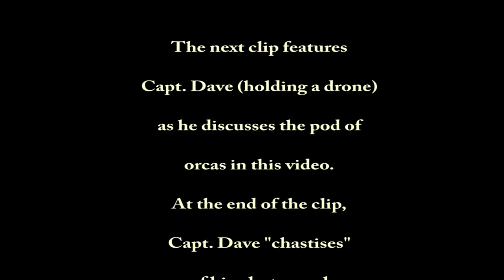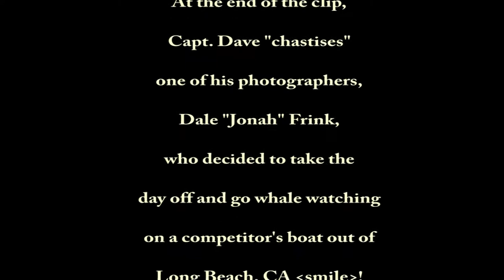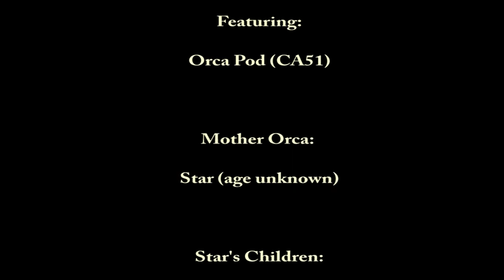Orcas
On January 7, 2015, I went on the greatest whale watching trip of all time. Although I've probably gone about 90 times (really), I had never seen orcas. Orcas, by the way, were the number one item on my bucket list (well, they were really number two - mermaids are number one but the chances of an encounter with them are slim). At 2:10 in the afternoon, I received an e-mail from Capt. Dave's Dolphin & Whale Safari noting that orcas had been sighted off of Laguna Beach; they had a special excursion to see them leaving at 2:30 P.M. Needless to say, I flew down to Dana Point and made it in time to take the trip. Capt. Dave was piloting the "Lily" (I seldom see Capt. Dave on my trips as his other captains usually take us out) and the trip had one goal - to find the orcas! We ended up traveling considerably farther north than normal (after all, seeing orcas is a very rare occurrence in southern California) but we sighted them! Without question, that was the greatest moment I've had while whale watching. Interestingly, orcas are usually sighted by watching for their dorsal fins, rather than their spouts.

This video is different than most of the others that I post here - it's rather long. This trip was so fantastic, that I left in things I would normally cut - sighting of orcas in the distance and shots that are shaky. Furthermore, we experienced one of the most beautiful sunsets I've ever seen - and the orcas were often framed against it! The sun set over Santa Catalina Island - absolutely amazing.

After seeking orcas in the wild for the first time, I now strong support a total boycott on Sea World. Notice how straight the orca dorsal fins are! (At Sea World, they bend over, which many attribute to depression.) Another amazing thing is that orcas are fast, distance swimmers - they would appear and then dive only to show up a considerable distance away just a few minutes later. To keep these magnificent animals in small bathtubs (which is essentially what Sea World does) is absolutely barbaric.

Anyway, enjoy the video, even if it is a bit long!